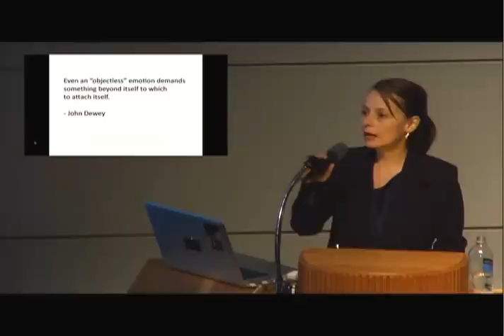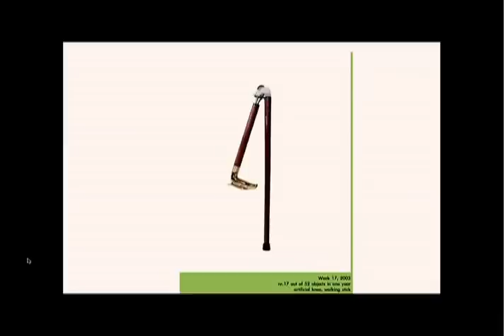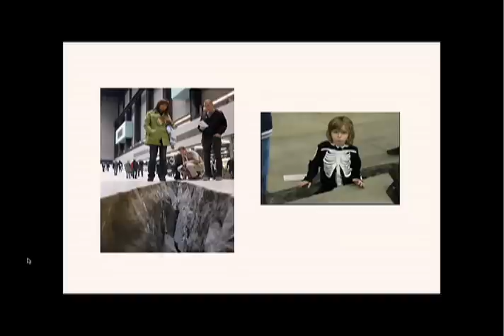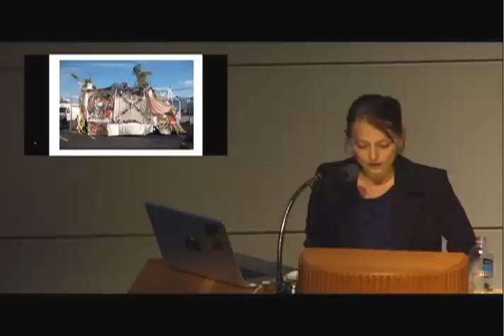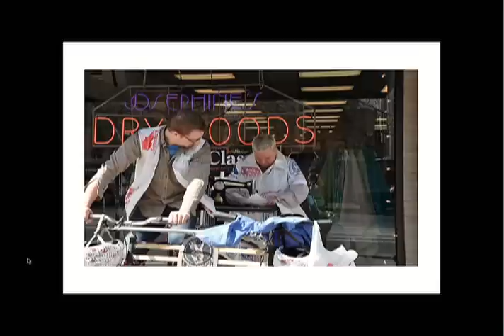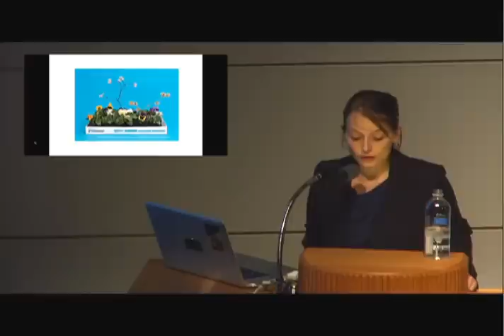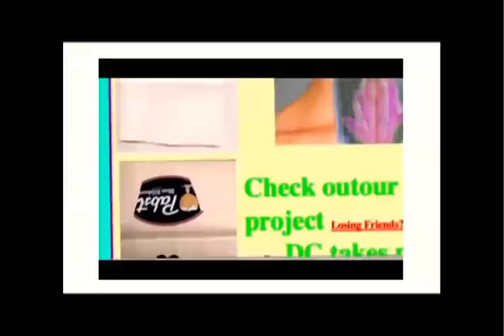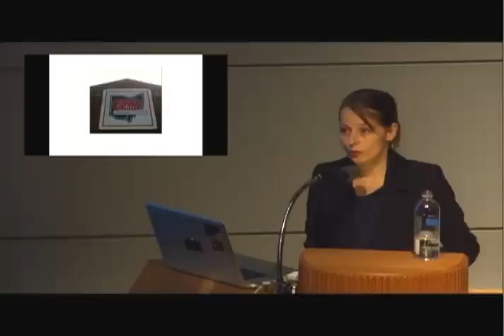11 6 12 Shannon Stratton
Shannon Stratton, Arts Administrator, Director of Three Walls, Chicago, IL., presents, "Auxiliary Motors & Affect Machines". Part of the Fellowship Series "The Social Capital of the Amateur".